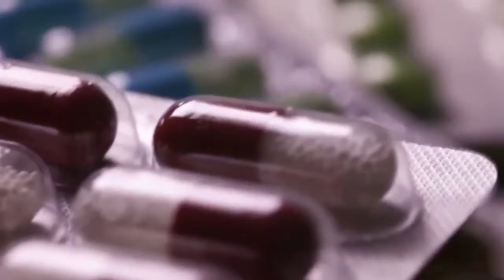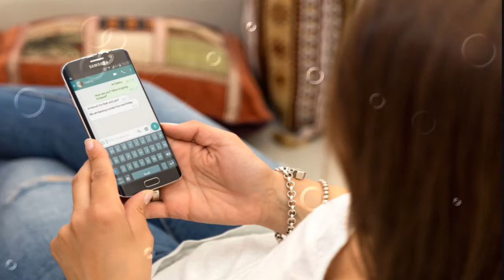Obat Kencing Nanah (Gonore) di Apotik tanpa Resep Dokter - De Nature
Obat Kencing Nanah (Gonore) di Apotik tanpa Resep Dokter - Kencing nanah, atau yang sering disebut dengan gonore adalah salah satu penyakit menular seksual yang bisa menginfeksi laki-laki dan wanita di segala usia. Penyakit ini paling sering menyerang uretra (saluran kemih), dubur, mata, dan tenggorokan. Pada wanita, penyakit gonore juga bisa menyerang serviks (leher rahim).

Review Testimoni Gang Jie Dan Gho Siah Yang Sembuh

Sebagian besar laki-laki mungkin tidak akan menyadari gejala bahwa ia telah menginap gonore, karena beberapa laki-laki memang tidak mendapatkan gejalanya. Gejala yang paling umum dan paling pertama dikenali adalah rasa panas atau terbakar ketika buang air kecil. Setelah itu akan diikuti oleh gejala lainnya berupa: frekuensi buang air kecil yang cukup sering, keluarnya nanah dari penis (tetesan cairan) berwarna putih, kuning, krem atau kehijau-hijauan), bengkak dan kemerahan pada penis, bengkak atau nyeri pada testis, dan sakit tenggorokan yang datang terus-menerus.

Beberapa perempuan sulit mengidentifikasi gejala gonore ini, sebab gejala yang muncul ada kemiripan dengan infeksi lain. Gejala gonore pada perempuan tidak terbentuk dengan jelas, seperti  yang diidapnya.

Gonore dapat diobati dan dapat disembuhkan, tetapi tidak bisa disembuhkan dengan pengobatan yang dilakukan di rumah, atau membeli obat di apotek. Anda harus pergi menemui dokter. Kemudian dokter akan melakukan diagnosis berdasarkan hasil tes dengan cara mengambil contoh cairan dari urethra laki-laki dan serviks pada perempuan. Dokter juga akan melakukan pengecekan pada anus dan tenggorokan Anda, untuk melihat ada tidaknya infeksi pada bagian tersebut. Tes tersebut dibawa ke lab, dan jika hasilnya positif, dokter akan mulai memberikan perawatan.

Pada perempuan, gonore yang tidak diobati dapat merusak tuba fallopi. Dampak fatalnya, gonore dapat menyebabkan ketidaksuburan dan meningkatkan resiko sel telur yang dibuahi berkembang di luar rahim. Sedangkan pada laki-laki, gonore yang dibiarkan dapat menyebabkan epididimis – rasa sakit di daerah testis yang berisiko terhadap infertilitas. Jika tidak diobati dengan cepat, gonore lama-lama akan menyebabkan masalah pada prostat dan menimbulkan luka pada urethra, sehingga akan menyebabkan susah buang air kecil.

Obat Sipilis Kencing Nanah Herbal GANG JIE & GHO SIAH De Nature | di Apotik tanpa Resep Dokter

Konsultasi & Pemesanan
Kontak:
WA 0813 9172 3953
Obat Herbal Resmi BPOM
- Obat Kencing Sakit & Bernanah | Gonore Sembuh | Terbukti Ampuh?